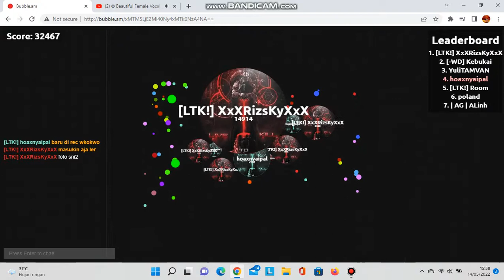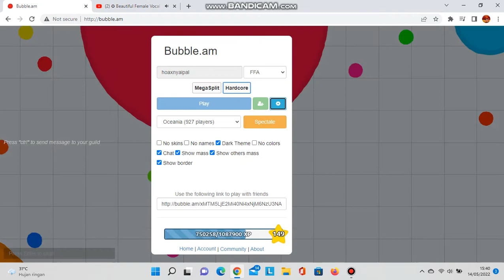Bubble am |BARU DI REC|DOWN!!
JANGAN LUPA SUBREK YA GUYS MAKASIH